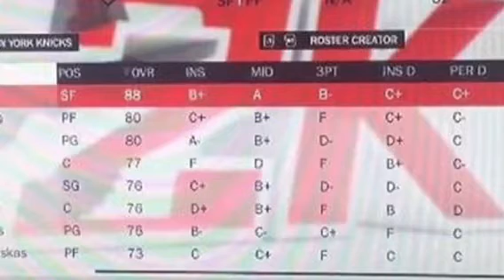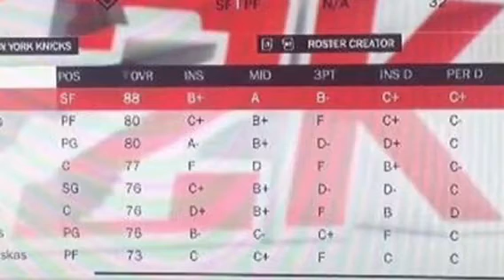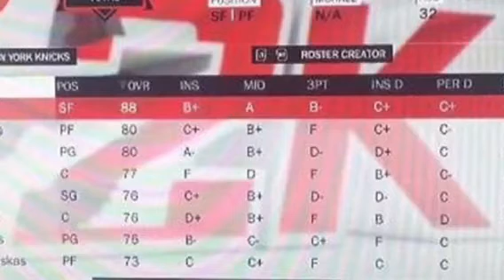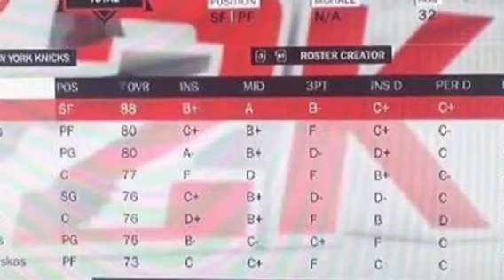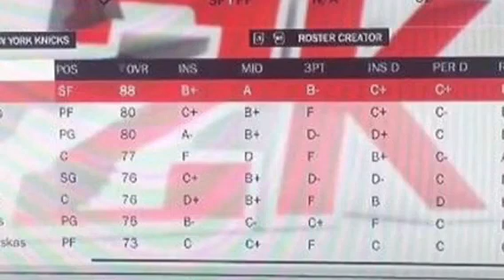NBA2K17 Ratings - New York Knicks